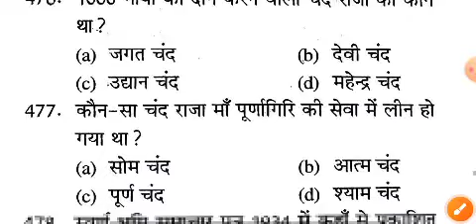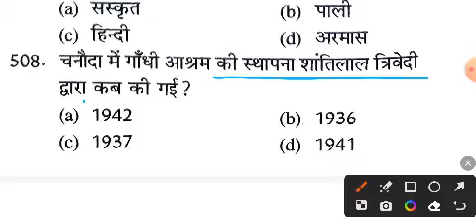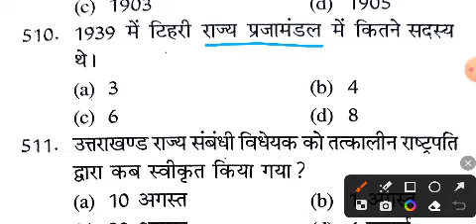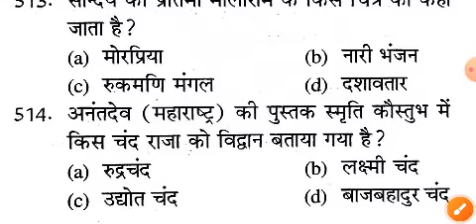उत्तराखंड सामान्य अध्ययन - 22 । Uttarakhand General Studies 1300+ Important Questions Ukpsc Uksssc